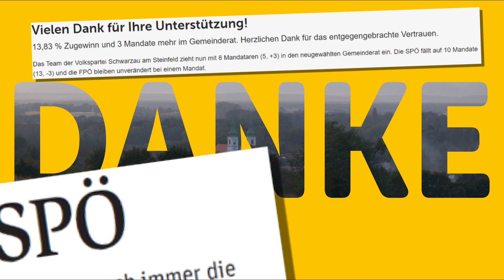Wir für Evelyn Artner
Auftakt zur Gemeindewahl am 27. September 2020 in Schwarzau am Steinfeld.

Titel: Honor [Main Title Theme From "The Pacific"]
Künstler: Hans Zimmer, Geoff Zanelli, Blake Neely

Volkspartei Schwarzau am Steinfeld